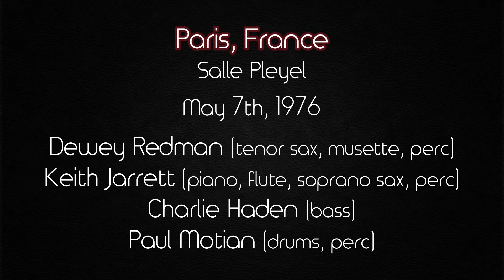Keith Jarrett American Quartet - Paris, May 7th, 1976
00:00:00 Rotation (11’39)
00:11:39 Unknown (6’17)
00:17:56 Rose Petals (11’55)
00:29:52 Piano solo (2’21)
00:32:17 The Survivors' Suite – Part I (31’40)
01:03:56 The Survivors' Suite – Part II (25’40)
01:28:59 Yaqui Indian Folk Song (fragment)

Dewey Redman (tenor sax, musette, perc)
Keith Jarrett (piano, flute, soprano sax, osi drums, perc)
Charlie Haden (bass)
Paul Motian (drums, perc)
Paris, France, Salle Pleyel – May 7th, 1976